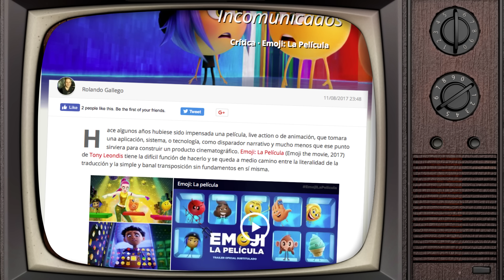DID THE EMOJI MOVIE HAVE TO BE BAD? - Brain Dump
The Emoji Movie was bad, but in another universe, it could have been good.

Do you want to know how Brain Dump is made? It also supports me a lot and is greatly appreciated! Support the arts today!